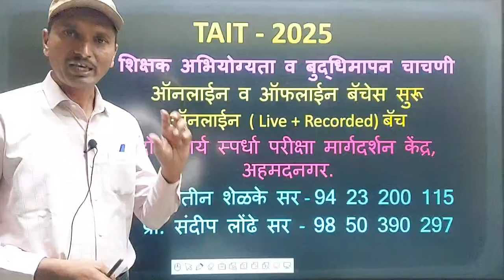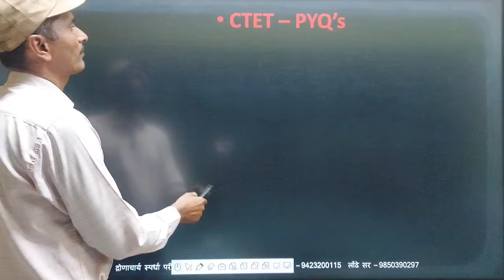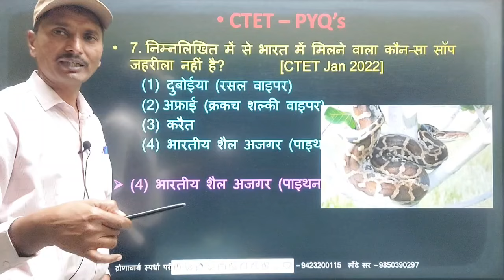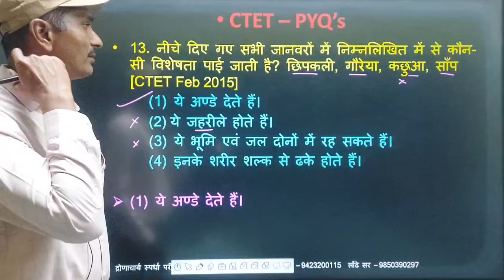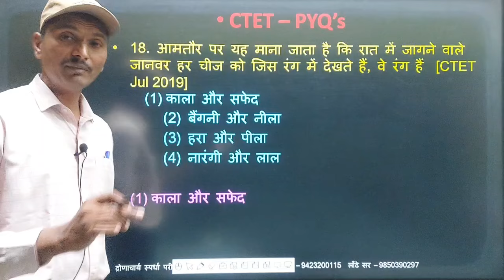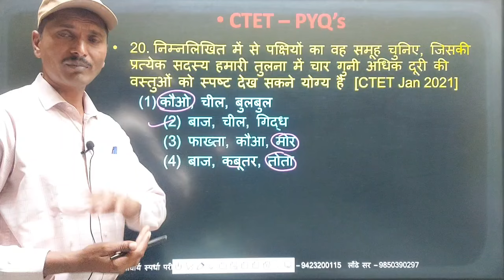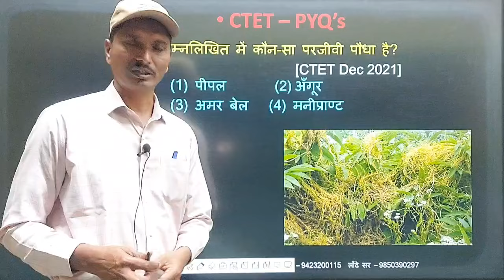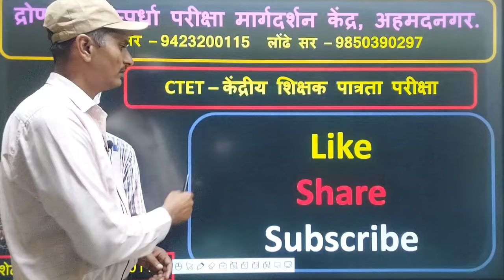CTET, पर्यावरण अध्ययन, 30 महत्त्वाचे PYQ'S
Dronacharya spardha pariksha margadarshan kendra,
 ahmednagar
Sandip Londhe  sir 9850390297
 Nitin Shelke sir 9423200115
TAIT , TET , mpsc, Talathi bharti ,
 Ded. Bed. Tet, cet, Tait,  zp,
saral seva pariksha